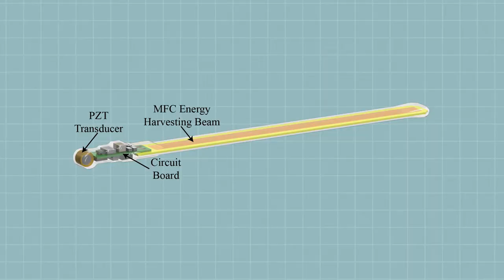Self-Charging Tags Track Sturgeon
Researchers at PNNL want to know more about fish. How they swim past hydropower dams, where their migration routes are, and how they behave in general. The acoustic tags developed at PNNL do just that by mapping out precise 3D locations of fish and provide researchers with accurate data about fish behavior. The self-powered acoustic tag uses a beam that harvests mechanical energy from the fish to power and recharge the tag. This tag can be used in long-living species, such as sturgeon, to track a fish's movement for its entire lifetime. Data from the tag will be used by researchers to better understand the species.